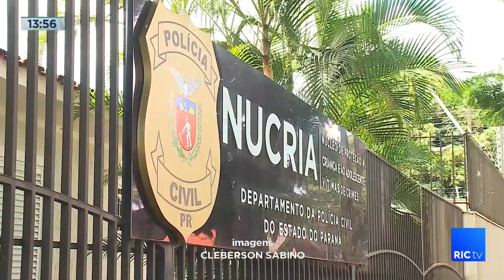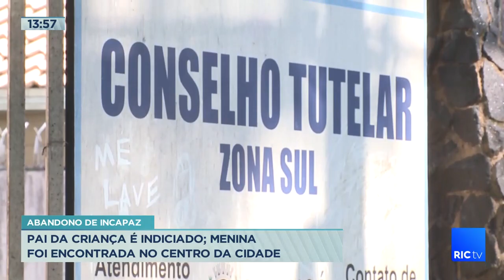Pai da criança é indiciado, menina foi encontrada no centro da cidade